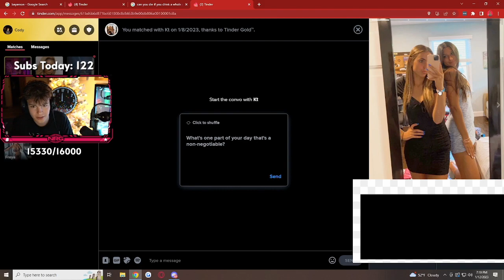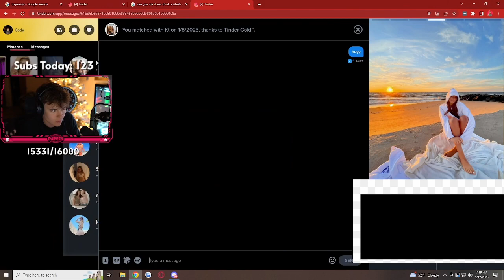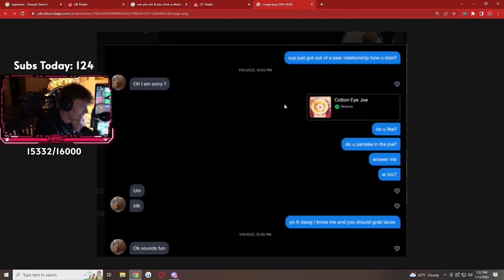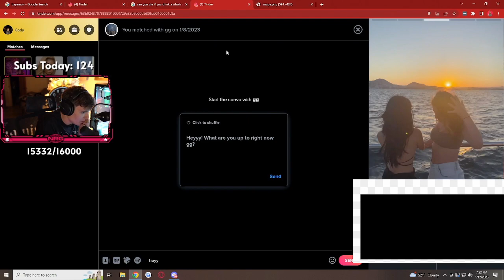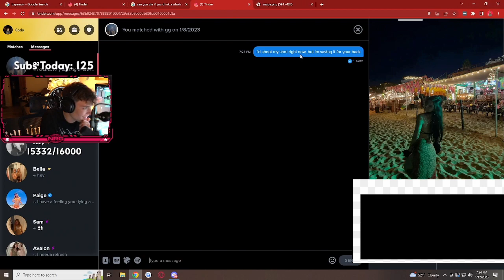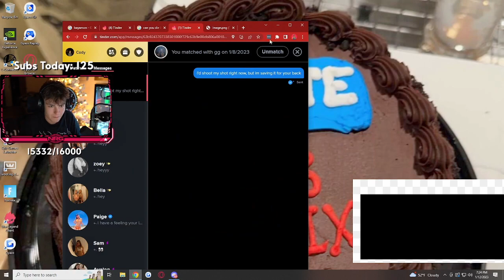Clix SHOWS His *W RIZZ* LIVE On Stream!